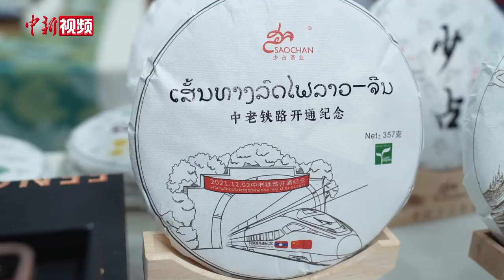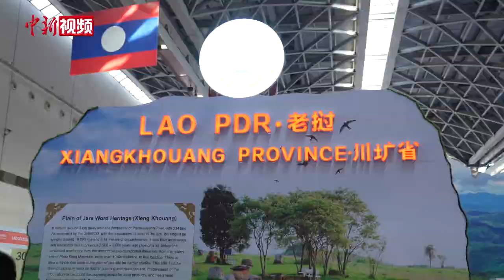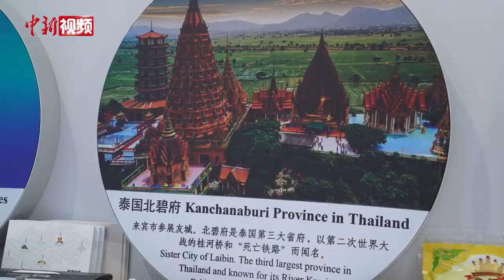老挝工贸部东博会代表：中老铁路和RCEP成澜湄六国互补桥梁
邓良慧是老挝工贸部第19届中国—东盟博览会代表，总负责老挝馆的策展工作。邓良慧作为老挝华侨，已经为中老沟通交流努力十余年，见证了中老经贸的升级换代。邓良慧介绍，中老铁路开通和《区域全面经济伙伴关系协定》（RCEP）的生效，成为了澜湄六国合作的新机遇，也让老挝成为湄公河流域五国进入中国市场的重要桥梁。

今年老挝馆展出啤酒、咖啡、沉香、古树茶和红木家具等多种产品，并将川圹省作为老挝展馆的魅力之城，中老之间的商贸和人文交流日渐紧密。

经过40多年的友城建设，广西国际“朋友圈”不断扩大，目前已与38个国家缔结125对国际友城，总量居中国第4位，其中东盟国家友城57对，居中国首位。本届东博会在RCEP展馆设置“广西国际友城进东博”特装展区。（王以照 陈秋霞）